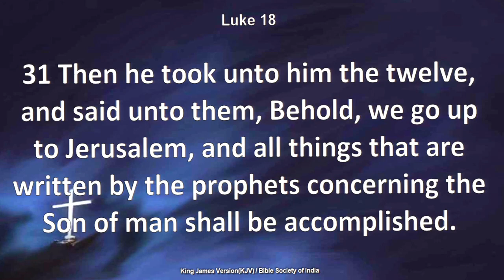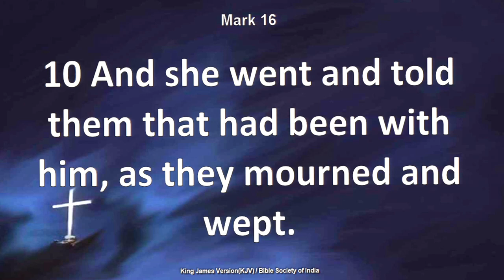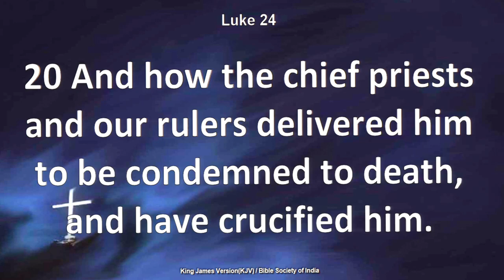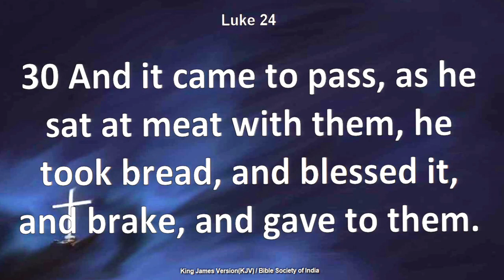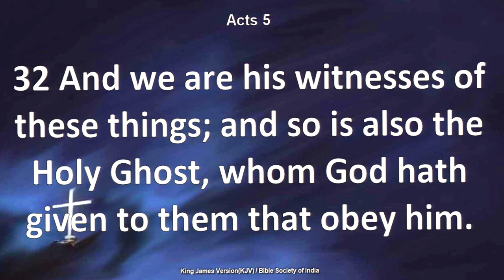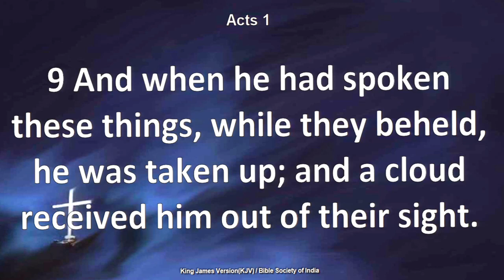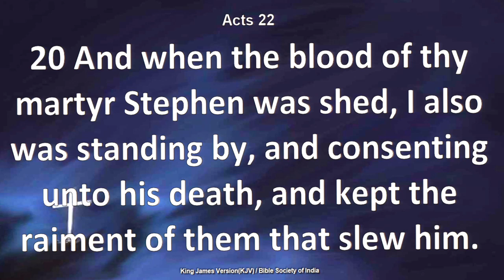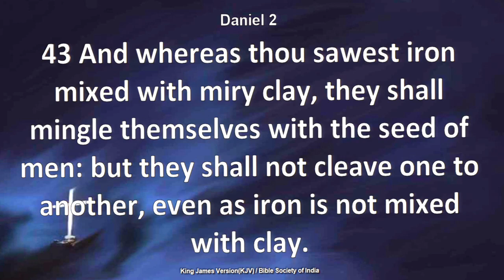Dave Stenhouse- You ARE a Witness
Christ did not ask us to be a witness for Him.  He said that we _would_ be.  But what is your life a witness to?